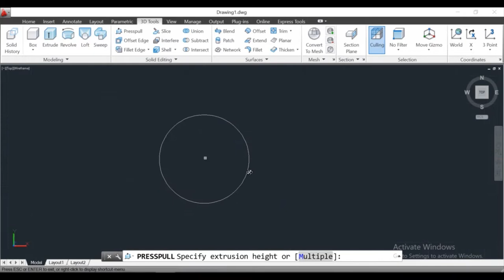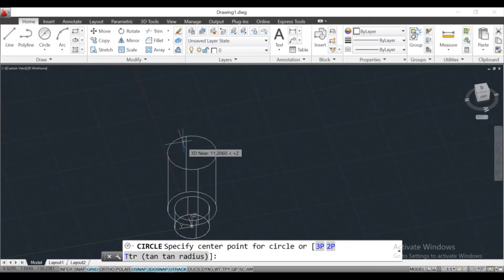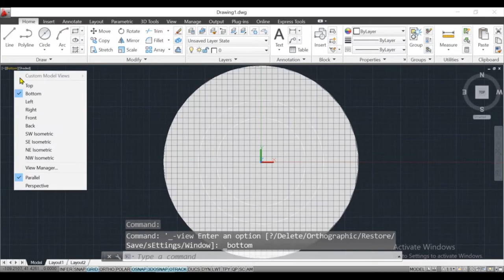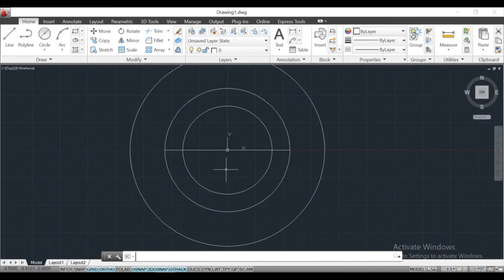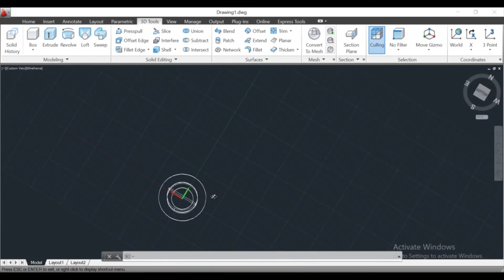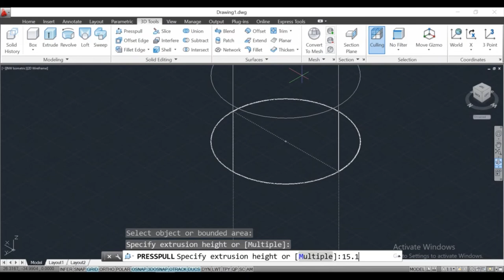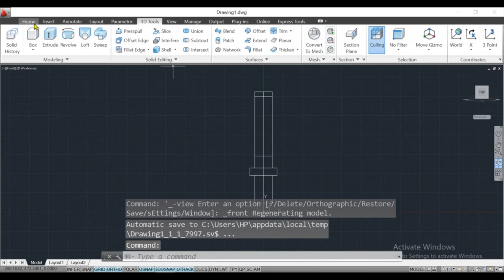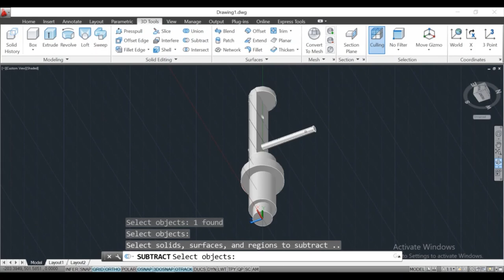AutoCAD butterfly valve shaft 3d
3d AutoCAD Commands easy use